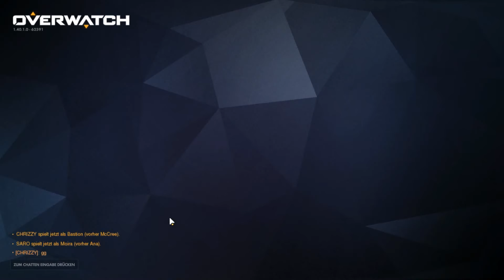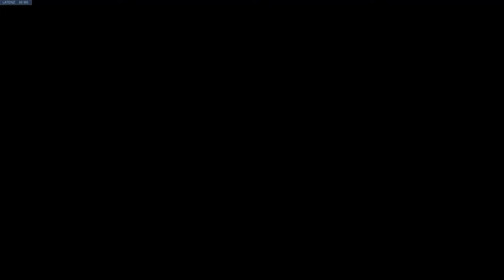Overwatch Allyance Turnier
► Mitspieler

Genre: Ego-Shooter
Entwickler: Blizzard Entertainment